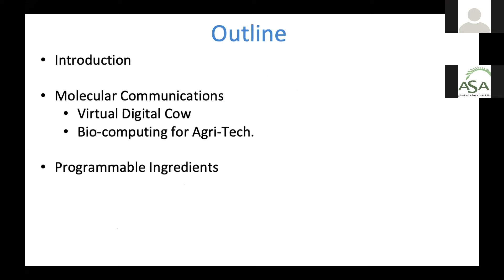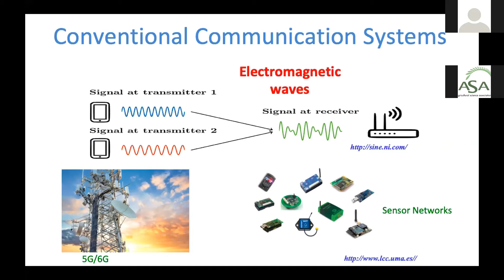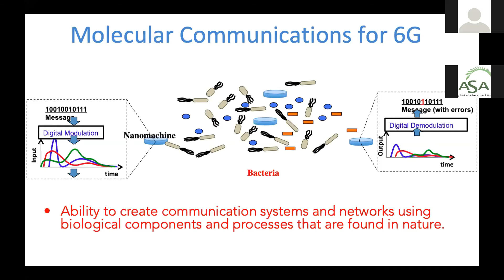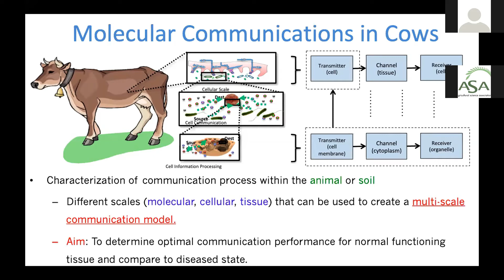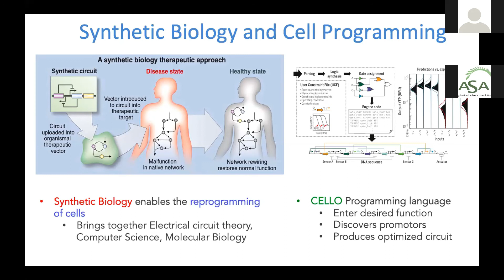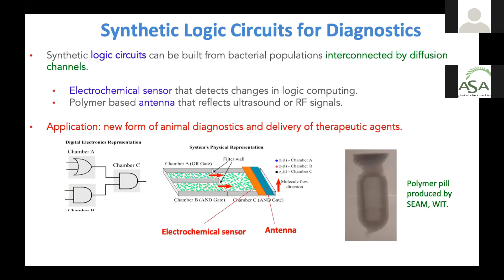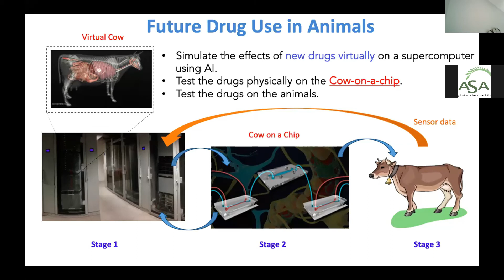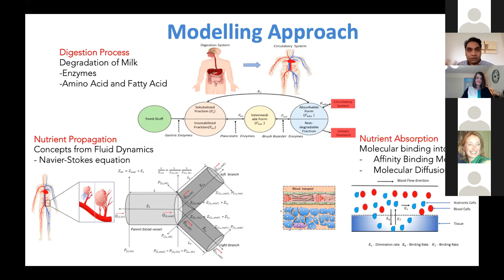The Funding Landscape of Agri-Tech Webinar - Sasi Balasubramaniam (TSSG)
In this Webinar Sasi will be talking about some of the emerging technologies in the Agri Sector, more specifically he will be talking about his work with the SFI Research Centre: VistaMilk and the new technologies that are emerging from that project.

Sasi is Director of Research at Telecommunication Software and Systems Group, Waterford Institute of Technology, Ireland. He was previously an Academy of Finland Research Fellow at the Department of Electronic and Communication Engineering, Tampere University, Finland. His research interests include molecular communications modelling and simulations, neural communication and nano networks brain implants, as well as the Internet of Bio -Nano Things (IoBNT). Sasi is currently an IEEE Senior Member and an ACM Member. He is also a Principle Investigator in SFI Reseach Centres, VistaMilk, supported by DAFM, and a Funder Investigator in SFI Research Centres CONNECT and FutureNeuro.